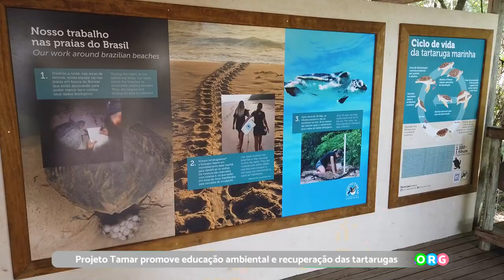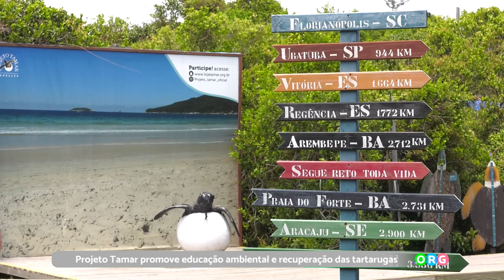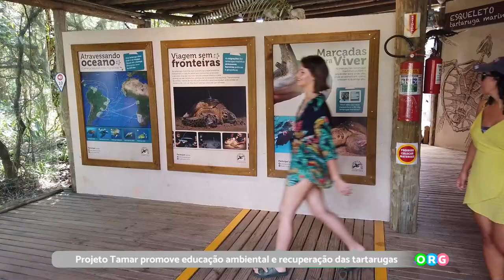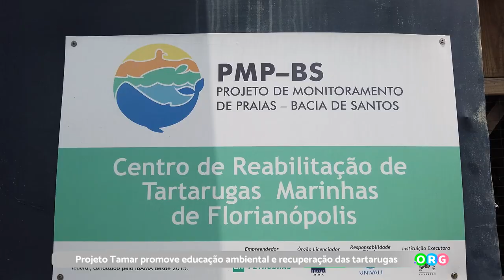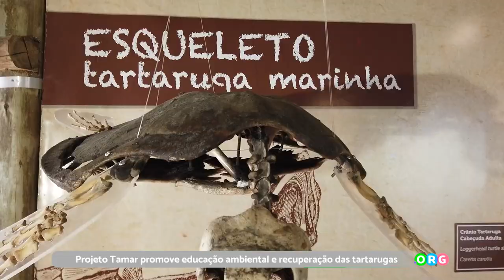PGM 200 - Ponto Org - Projeto Tamar - 14/02/23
Projeto Tamar promove educação ambiental e recuperação das tartarugas.

A Fundação Projeto Tamar atua no litoral brasileiro desde a década de 80 com a missão de promover a recuperação das tartarugas marinhas, através de ações de pesquisa, conservação e inclusão social. É uma entidade de direito privado, sem fins lucrativos e co-executora do PAN - Plano Nacional de Ação para a Conservação das Tartarugas Marinhas no Brasil do ICMBio/MMA, sendo responsável por grande parte das ações previstas. Está presente em 23 localidades distribuídas em oito estados brasileiros, entre zonas costeiras e ilhas oceânicas: Rio Grande do Norte, Pernambuco, Sergipe, Bahia, Espírito Santo, Rio de Janeiro, São Paulo e Santa Catarina. Desenvolve ações de pesquisa, manejo e proteção das cinco espécies de tartarugas marinhas que ocorrem no Brasil, além de atividades de envolvimento comunitário, inclusão social, sensibilização e educação ambiental, valorização da cultura local e geração de oportunidades de trabalho e renda.